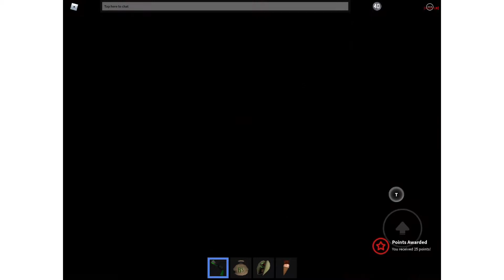Playing Murder Mystery x Sandbox